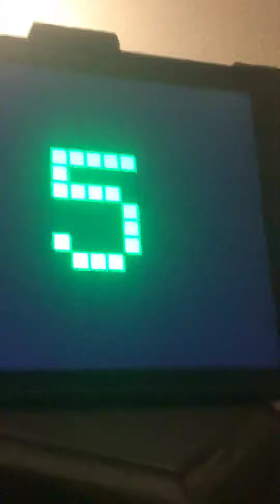Saturday New Day